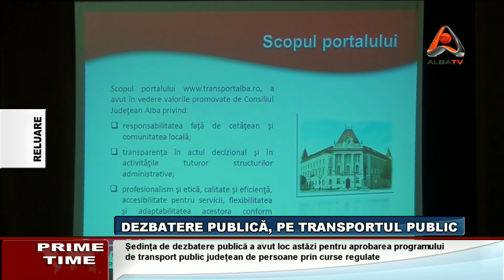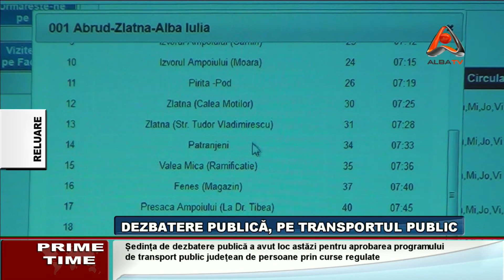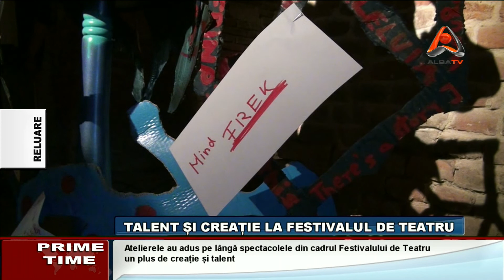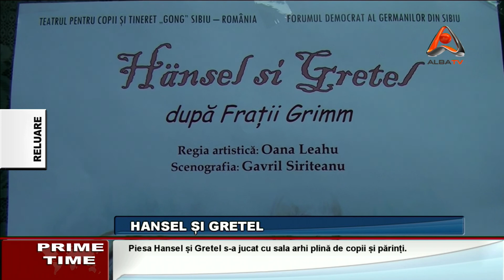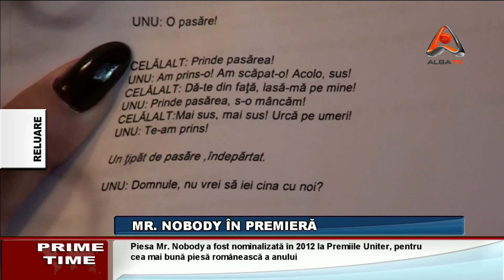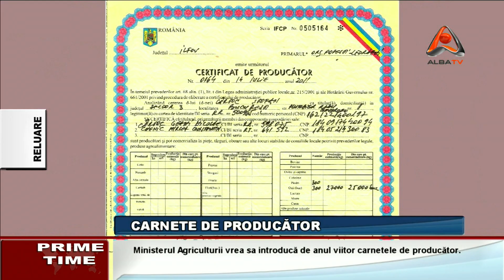PRIME TIME | 08 octombrie 2012